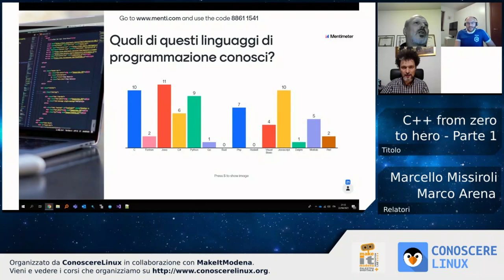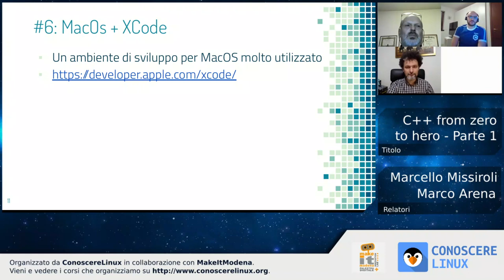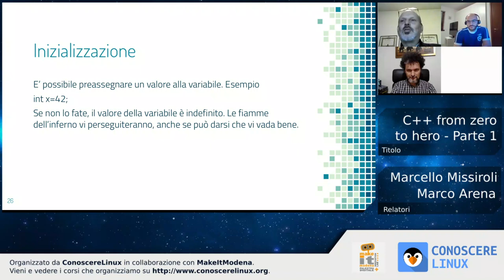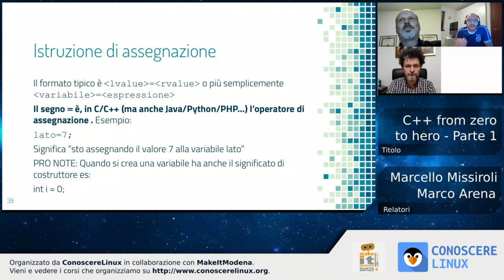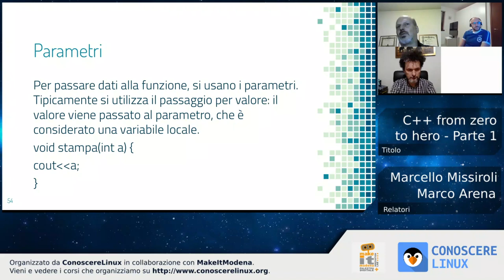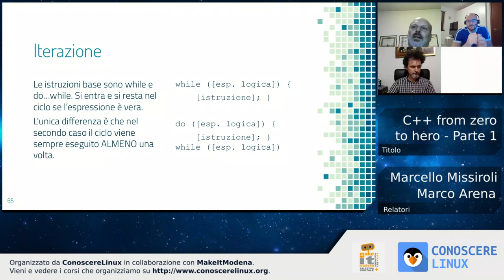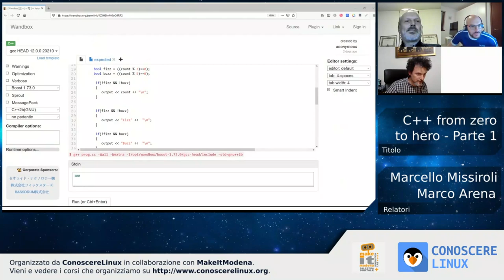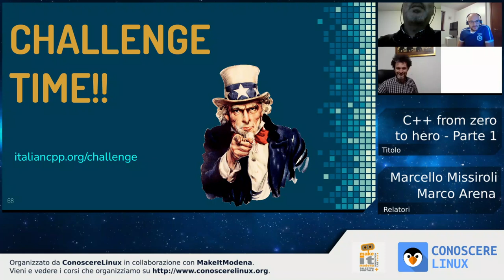C++ from zero to hero - Parte 1 di 3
Marcello Missiroli e Marco Arena

Introduzione al linguaggio

• Introduzione al linguaggio
• Variabili e tipi
• Operatori e operazioni
• Funzioni